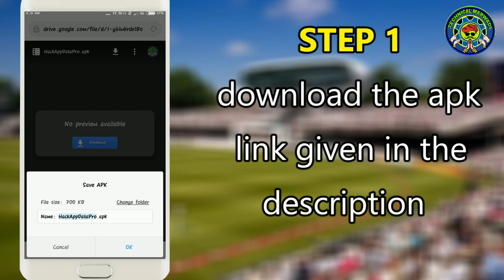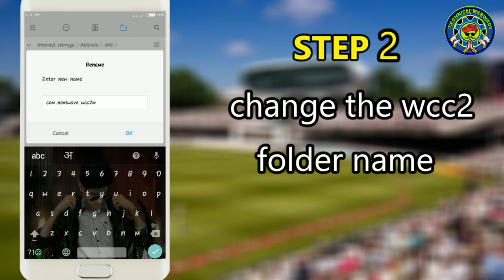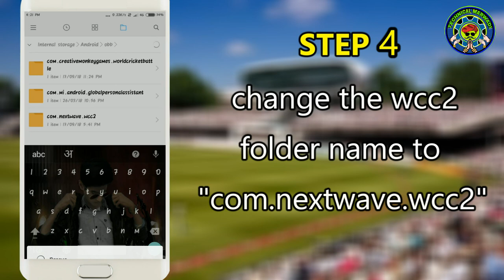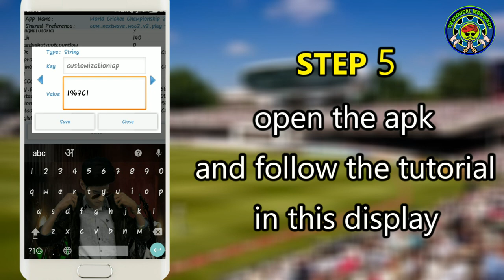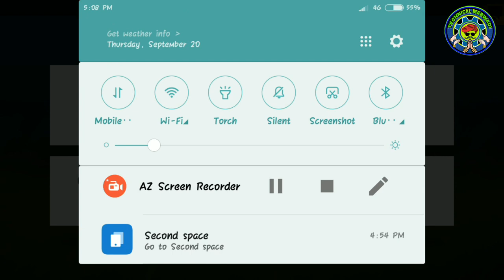🔥Advance pack unlocked free🔥| with gameplay proof | new update 2.8.2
GO FAST 🏃🏃🏃🏃🏃🏃🏃🏃🏃

🔥🔥recommended for you only🔥🔥👍